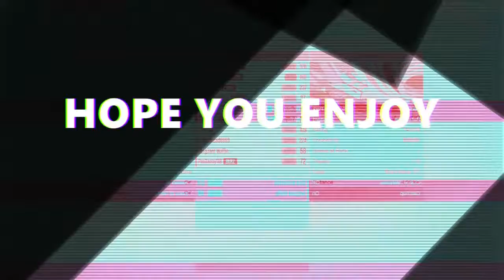how much and i suck at atunt races part 23 the race of the king of the North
at the end of the year of we have 1000 subscribers I'll be giving away original Xbox Halo 1 and 2